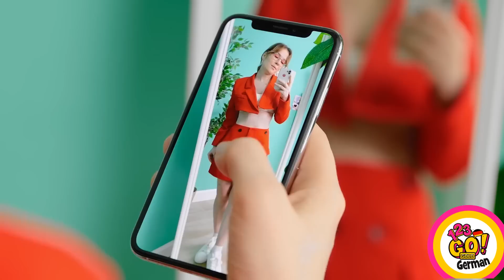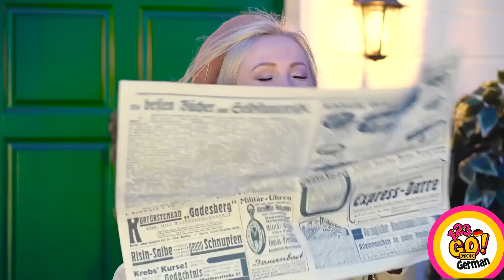WUNDERBARE KLEIDER-HACKS FÜR MÄDELS || Klamotten-Hacks & Mode-Tricks auf 123 GO! GOLD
Mit diesen genialen Kleider-Hacks siehst du jeden Tag besonders aus! Schau dir unser brandneues Video über nützliche Änderungen von Kleidung an. Nutze sie für deine Stil-Umwandlung und schau dir die besten Beauty-Tipps an!

Wir zeigen dir clevere Möglichkeiten, Kleidung zu reparieren, alte Pullover zu recyceln und wie du einen Pulli in ein Crop-Top verwandelst. Schau dir die genialen Tutorials an, mit denen du dich schnell und einfach umstylen kannst! Mach mehr aus deiner Schönheit mit cleveren Kleider-Hacks.👗👠